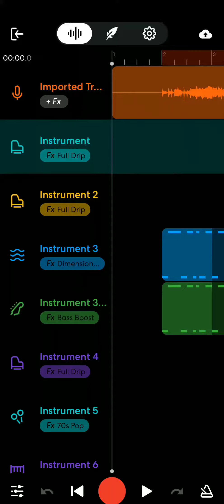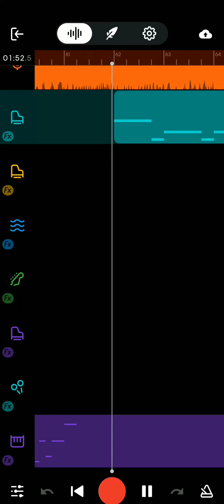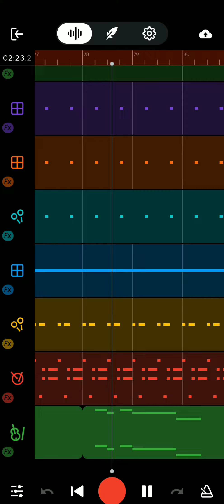Space Island Cover - My Singing Monsters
My thumbnail is kinda messy ;-; when will they add official DOF Island Text Logos..

Anyways, I really like the way stogg and repatillo turned out here, though stogg may be a bit lower sounding at the end.